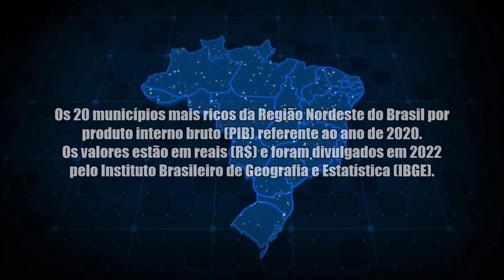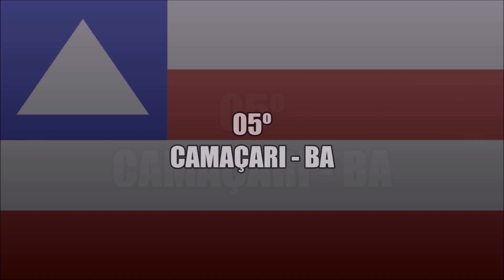As 20 Cidades Mais Ricas Da Região Nordeste Do Brasil (PIB 2023 | IBGE)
Conheça os 20 municípios mais ricos da Região Nordeste do Brasil por produto interno bruto (PIB) referente ao ano de 2020. Os valores estão em reais (R$) e foram divulgados em 2022 pelo Instituto Brasileiro de Geografia e Estatística (IBGE).